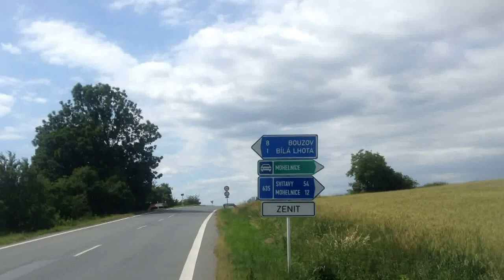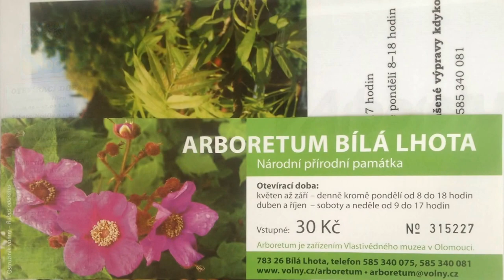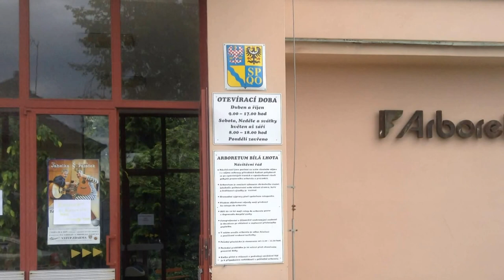Arboretum Bílá Lhota 28.6.2015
Arboretum Bílá Lhota
Ivo Jahelka/Miroslav Paleček